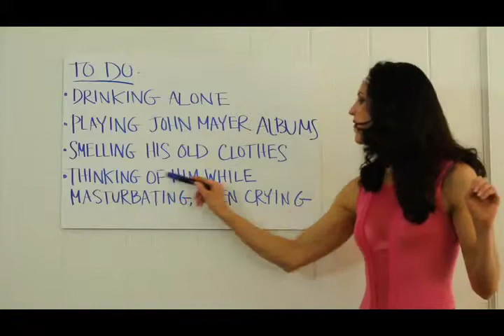TRAGISLIM 2.0 BETTER SOUND MIX!!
Ever notice how GREAT your girlfriends look after a break-up?